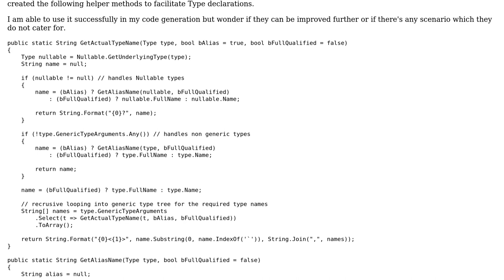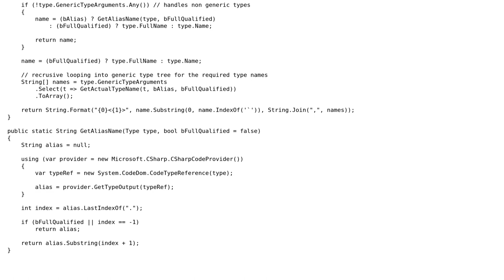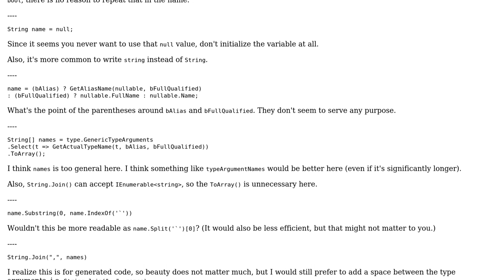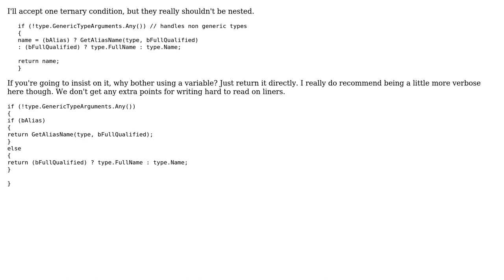Code Review: Type Name or Alias via Reflection for TT Code Generation (2 Solutions!!)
Code Review: Type Name or Alias via Reflection for TT Code Generation

With thanks & praise to God, and with thanks to the many people who have made this project possible! | Content (except music & images) licensed under CC BY-SA | Music | Images & others | With thanks to user svick user RubberDuck user Jamal user Alex and the Stack Exchange Network Trademarks are property of their respective owners. You are responsible for your own actions.